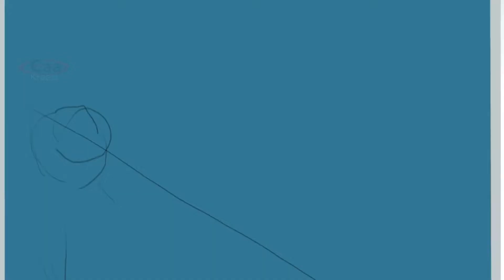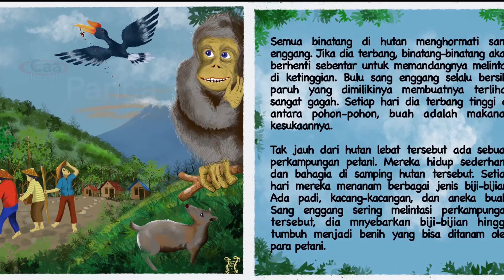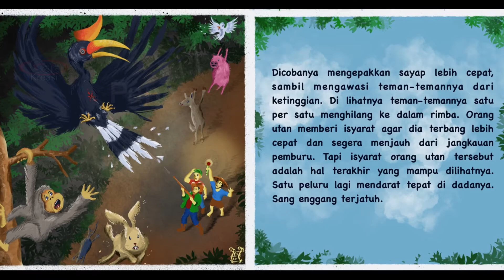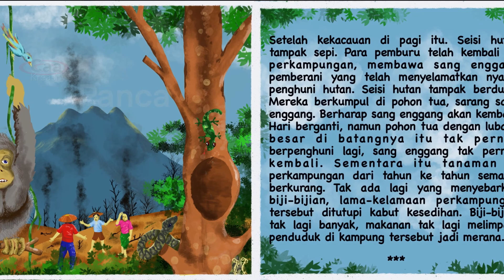CERITA KALIMANTAN Kisah Enggang Pemberani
Cerita bergambar tentang burung Enggang, burung khas Kalimantan, burung yang dihormati masyarakat adat Dayak di Kalimantan.

...Segera dikepakkan sayapnya dan dia mengeluarkan suara khasnya dengan lantang.
“Guk………guk……..guk..…guk. guk. guk...guk..gukgukgukgukkakkakakkakkakkakkak,”teriaknya. Suaranya bagaikan gelegar petir yang mengejutkan seisi hutan. Penghuni hutan tahu itu peringatan tanda bahaya. Mereka segera beranjak dan berlari mencari tempat persembunyian di dalam belantara. Sementara rombongan pemburu yang kaget membidikkan peluru dengan sigap ke arah sang enggang. Sayapnya terkena tembakan, namun dia masih berusaha terbang...
Ikuti ceritanya ya...